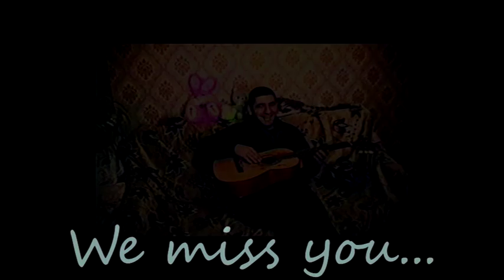Жизнь невозможно повернуть назад.../Life cannot be turned back ...